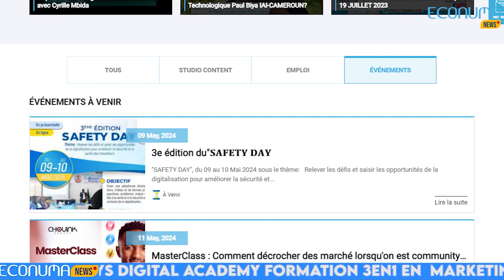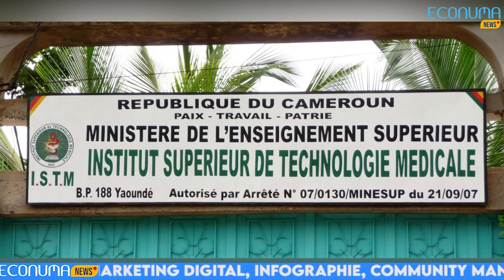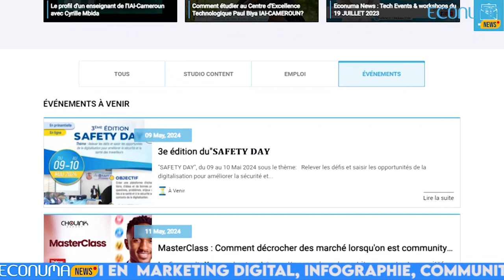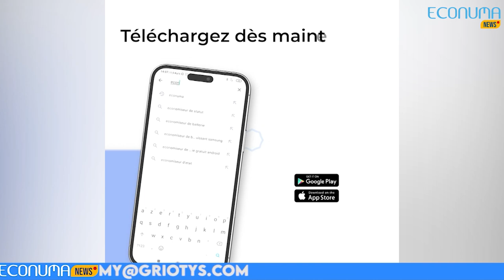ECONUMA NEWS : journal 8 MAI 2024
🔴 Au Cameroun: La technologie médicale fait des savants dans le domaine.
✅81 lauréats diplômés, 56 docteurs en médecine, 20 masters en sciences biomédicales et cinq diplômés du master en santé publique ont reçu leur diplôme après avoir acquis une formation médicale à l'Institut supérieur de technologie médicale de Nkolondom, à Yaoundé. Le Ministre d'Etat, Ministre de l'Enseignement Supérieur, était représenté à cette manifestation par l'Inspecteur Général des services du Ministère.
🔴Technovation Girls encore et toujours avec Yango

✅La nouvelle campagne de sensibilisation de la jeune fille dans les domaines des technologies digitales s’est matérialisés à Yaoundé depuis le 04Mai dernier, nouveau challenge de Technovation, filiale Camerounaise , qui a tenu, comme lors de l'édition précédente, à rassembler autour du concept plusieurs spécialistes.Et pour cette édition, l'équipe conduite par l'ingénieure en électricité, Germaine Ashu , a à nouveau fait confiance à la multinationale Yango pour davantage encadrer les différentes candidates.

🔴Journée international de la jeune fille dans les TIC: les gagnantes sont connues.
✅Les étudiantes de l’université catholique d’Afrique centrale remportent le prix de la compétition pour l’édition 2024. Elles ont marquées le jury par une solution très innovante pour lutter contre les violences basées sur le genre
🔴Cluster d’innovation: Digital collège
✅ Cluster d’innovation dans ce journal, Digital collège est à votre portée. C’est une école supérieure française qui forme dans les métiers du digital et du management. Présente au Cameroun depuis 2019 avec des campus à Yaoundé , à Douala, Bafoussam, et bien  d’autres encore , digital collège offre à ses apprenants une formation pratique dans un cadre moderne et conviviale, avec plusieurs opportunités de poursuivre leur formation à l’étranger partout où elle dispose des campus.

🔴Événements tech
✅La 4e édition du concours national du digital est lancé à digital collège, la date de la composition est fixée au 11Mai prochain dès 10h dans tous ses campus sur l’étendue du territoire national.
•Se sera du 09 au 10Mai à Douala que se tiendra la 3e édition du safety day autour du thème «relever les défis et saisir les opportunités de la digitalisation pour améliorer la sécurité et la santé des travailleurs »
•Toujours à Douala que se tiendra du 13 au 15Mai, le séminaire sur la modélisation financière et suivi des succursales de BP and strategy consulting
•Et APC training center qui annonce une formation pratique en compatibilité et fiscalité  dans la ville de Yaoundé du 08 au 13Mai.